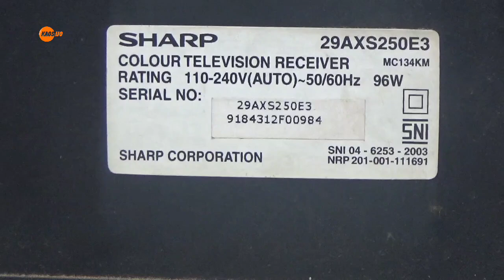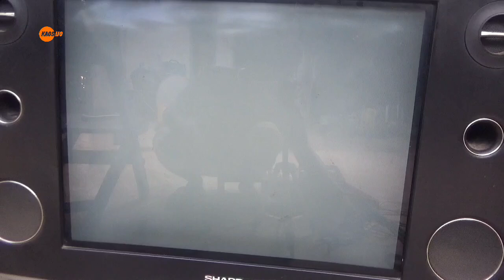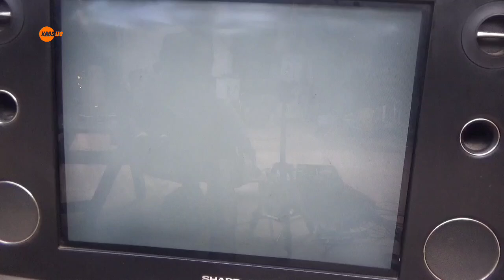memperbaiki tv Sharp 29 inch slim Alexander slim model 29AXS250E3 mati total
sharp29axs250e3 , fbt jf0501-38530 atau fa 144